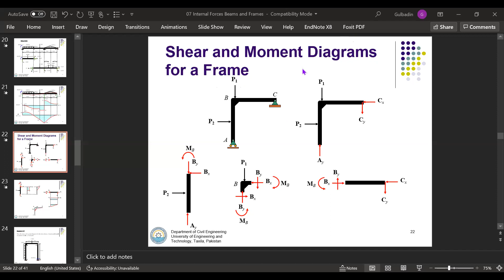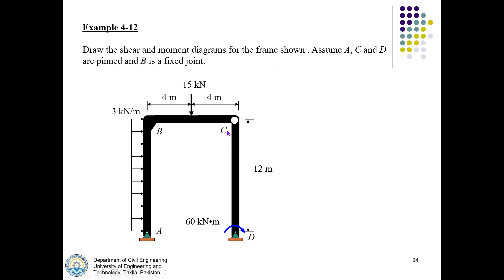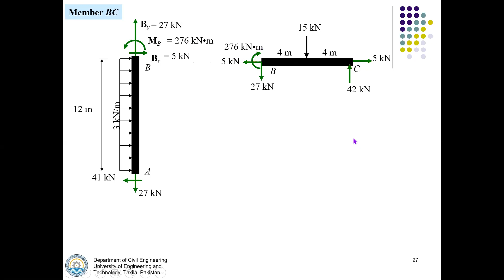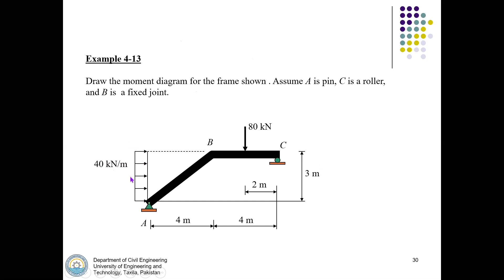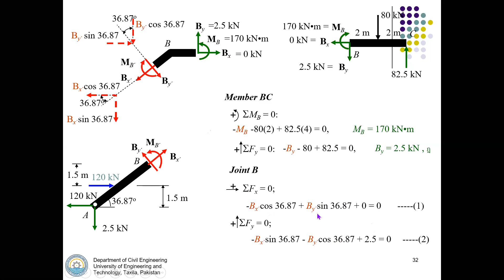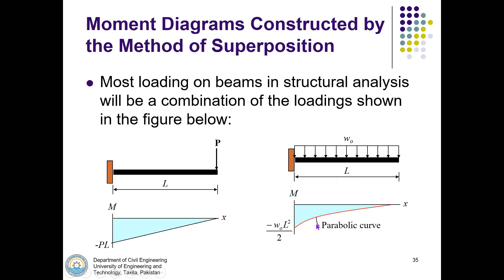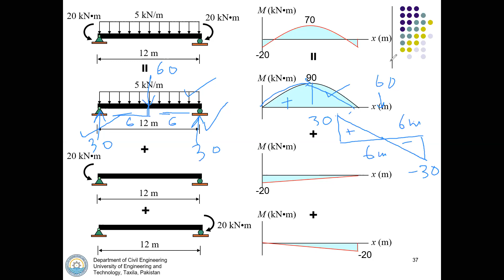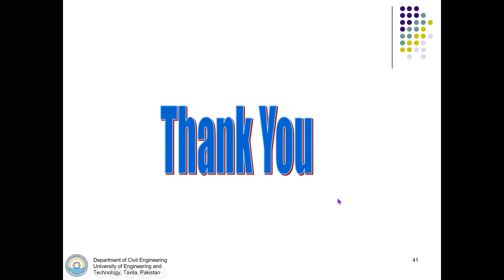Shear and Moment Diagrams for Frames | Basic Concepts | Structural Analysis-1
Structural Analysis-I
CE-214
Abasyn University Islamabad Campus